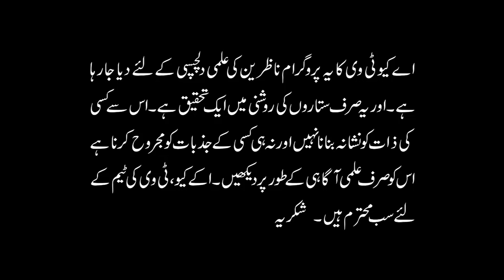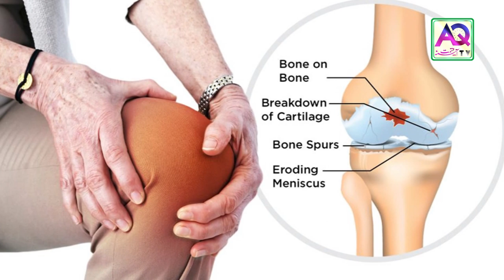Dar Cheeni Ke Fawaid | Health Benefits Of Cinnamon In Urdu | Hindi | Dr Sajjad | AQ TV